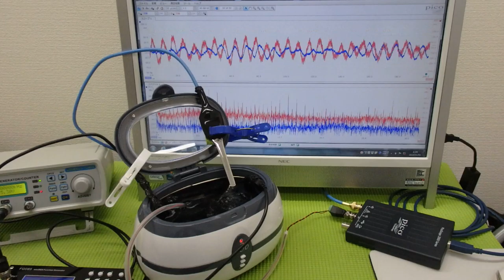メガヘルツの超音波発振制御プローブを利用した実験動画 ultrasonic-labo